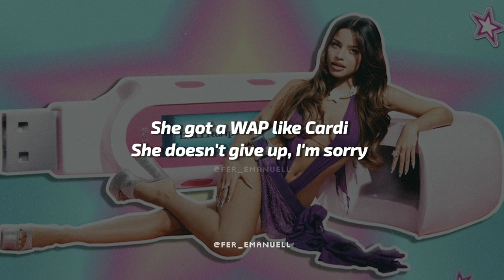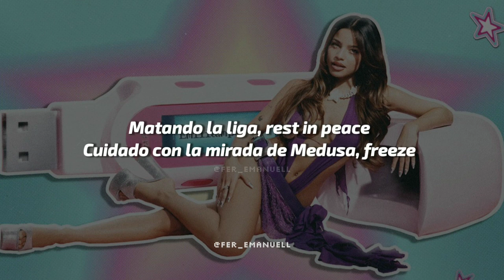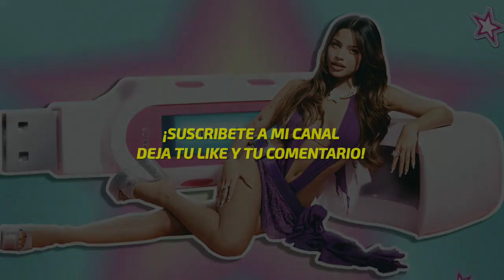Emilia - Exclusive.mp3 🔥|| LETRA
▪︎Letra de "Exclusive.mp3"

[Refrán]
Un body like that, pump it como Black Eyed Peas (No)
Sus temas se pegan antes del release
Matando la liga, rest in peace
Cuidado con la mirada de Medusa, freeze

[Verso 1]
Un cuerpo que hipnotiza
Viste de rojo pa' la envidia
Va con la mente fría
Hay fuego en sus pupilas

[Pre-Coro]
Una diosa que en la pista está luciéndose (Ah-ah)
Le sale como si lo hiciera siempre (Ah-ah)
Bajó al infierno pa’ buscarme y subió de un nivel
La nena no se deja fácilmente

[Coro]
Una perra exclusive
Le gustan las burbuja', champán en el jacuzzi
Uno loca fancy, mala pero cutie
No existe nadie con permiso pa' ese booty
Solo ve su cara pa’ la magazine (Magazine)
Todos loco' con su cuerpo, éxtasis
Están soñando con verla vis a vis
Los nene' hipnotizados con su sex appeal

[Verso 2]
She got a WAP like Cardi
She doesn't give up, I'm sorry
If you don't tell nobody (If you don't tell)
Can be your sugar mommy
Haciendo el work like Riri (Riri)
Tiene la velocidad de un Rari
Ella es dueña de la city
Con un rooftop in Miami (Mmm, mmm)

[Refrán]
Un body like that, pump it como Black Eyed Peas

[Pre-Coro]
Y cuando sale la luna va perdiéndose
Pero tiene muy claro lo que siente
Su pelo lacio con el viento está moviéndose
La mente fría y la sangre caliente

[Coro]
U-U-Una perra exclusive
Le gu—Le gustan las burbuja', champán en el jacuzzi

[Outro]
Yo
Emilia, mami